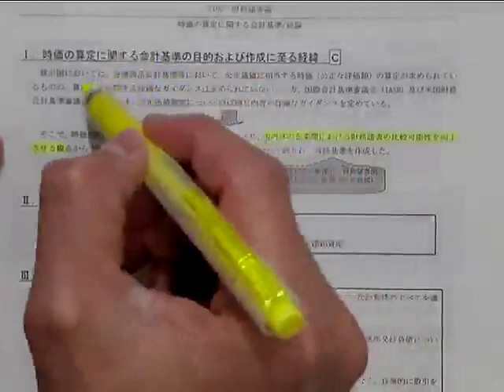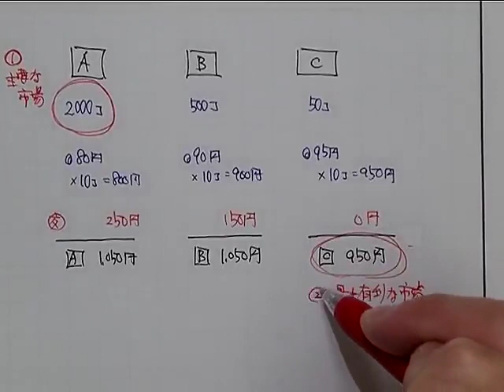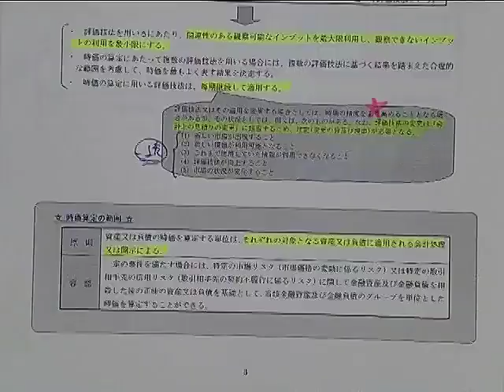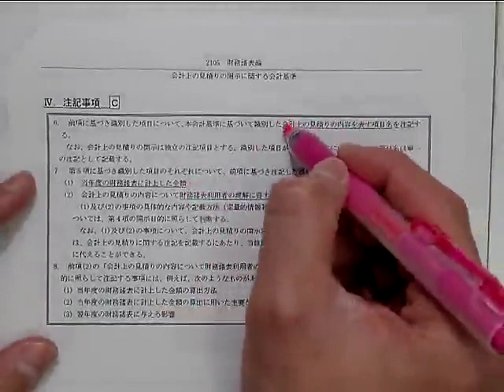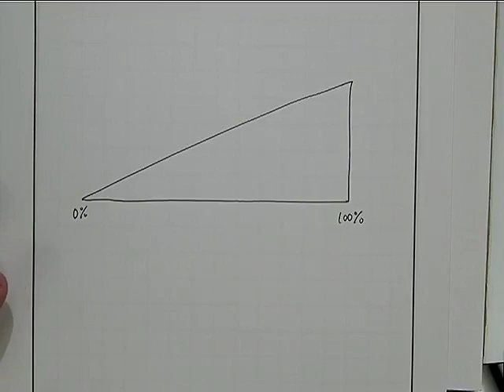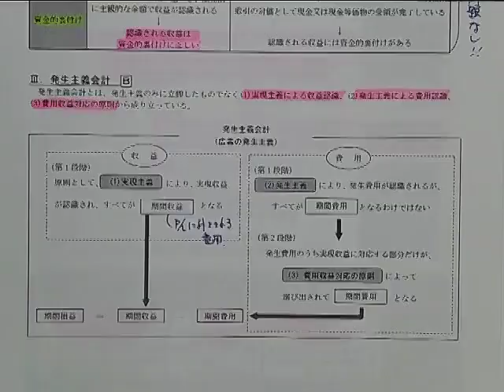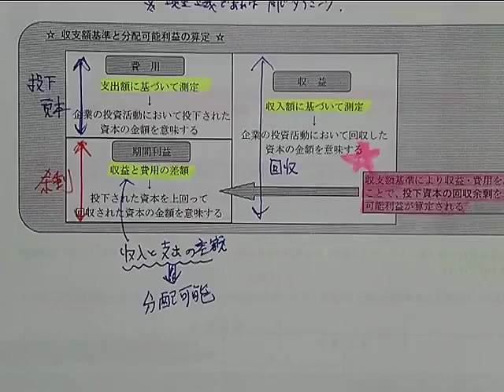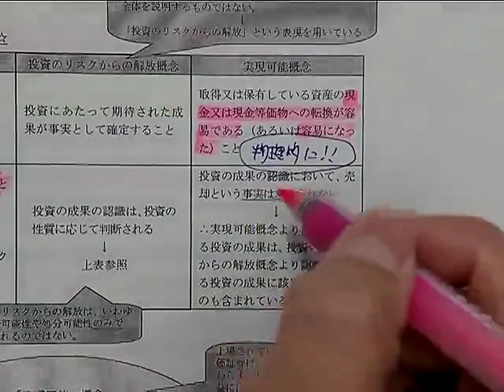【LEC会計士】2021年５月短答式試験＆８月論文式試験 共通‹改正›対策講座 財務会計論 1回（全2回）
↓レジュメ2つを下記で閲覧できます。印刷も可能です。【掲載期間：2022/12/31まで】